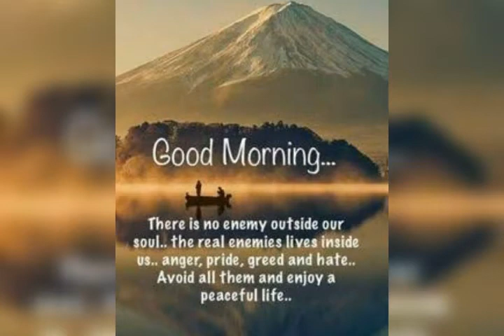Great quotes which will start your day a new day